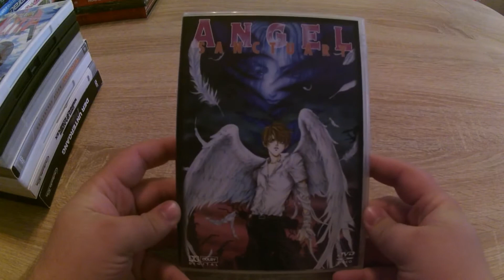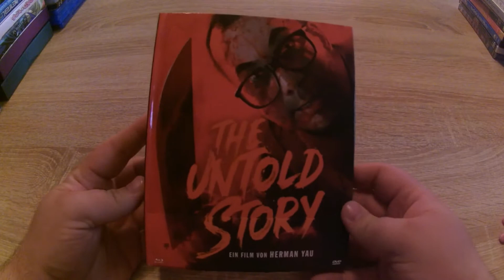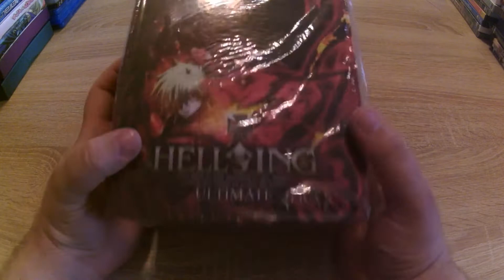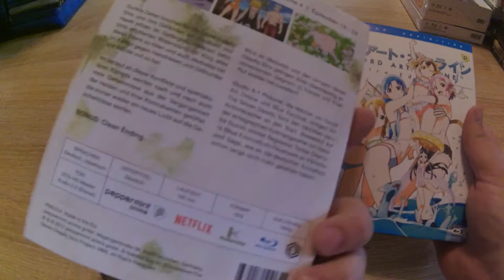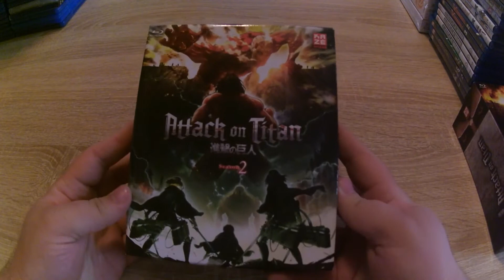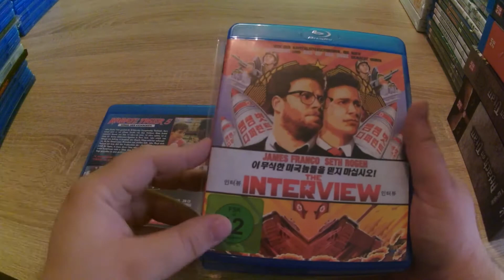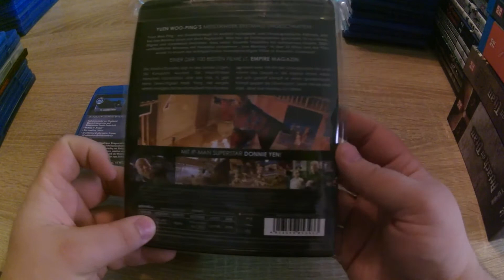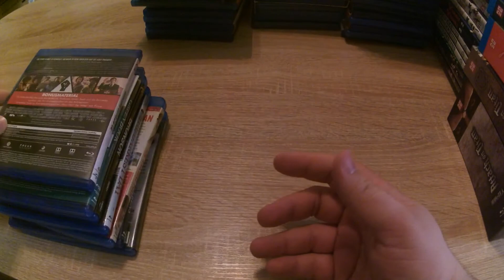Update DVD / Blu-ray / 4K UHD Jan.2021 - Aug.2021 -Deaf german-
Hallo,
Ich bin Gehörlos.